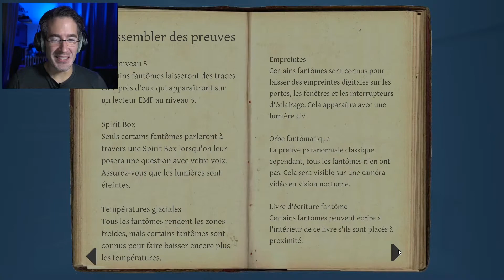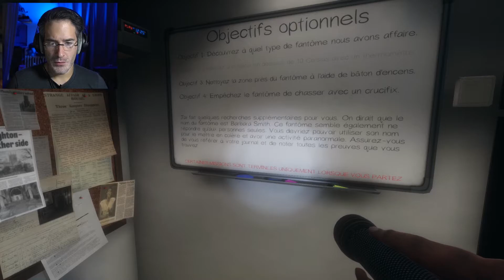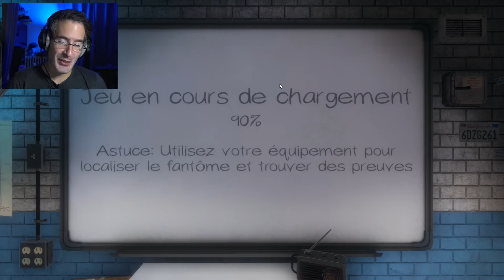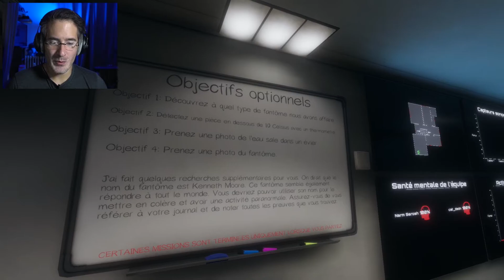💀 TRASIA EN TOTALE PANIQUE 💀 | Phasmophobia #3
La chasse aux fantômes demande du courage ... Ce dont Trasia manque, pour notre plus grand plaisir héhéhé